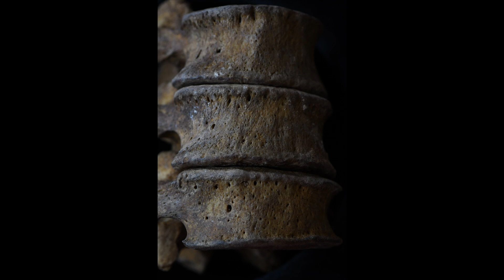Istorijos laboratorija. Ką galime sužinoti iš partizanų palaikų tyrimų?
Pastarojo meto Vilniaus universiteto mokslininkų bioarcheologiniai tyrimai atskleidžia vis daugiau reikšmingų detalių apie partizanų karą su SSRS (1944–1953) bei svariai papildo iki tol neatskleistas kovotojų biografines detales. Kaip vyksta bioarcheologiniai partizanų palaikų atpažinimo tyrimai, ką naujo galime pasakyti apie partizanų karą ir kokie reikšmingi moksliniai atradimai mūsų dar laukia ateityje? Apie tai bus kalbama „Istorijos laboratorijoje“ kartu su bioarcheologe Justina Kozakaite ir istoriku Norbertu Černiausku.